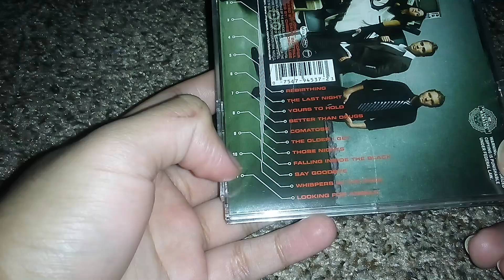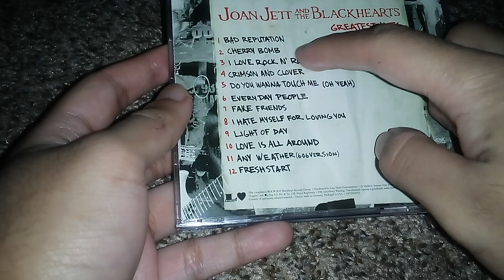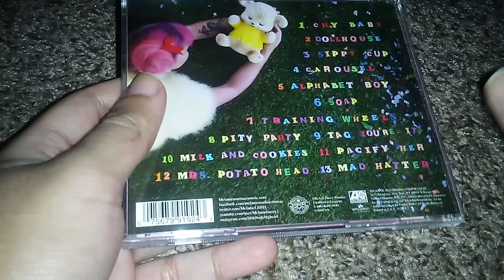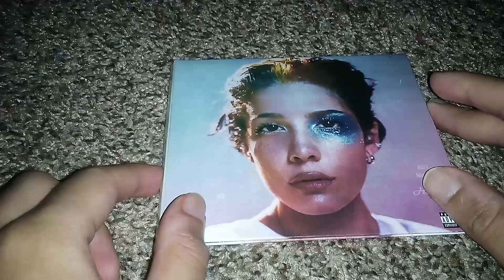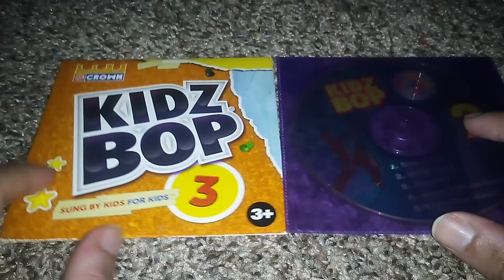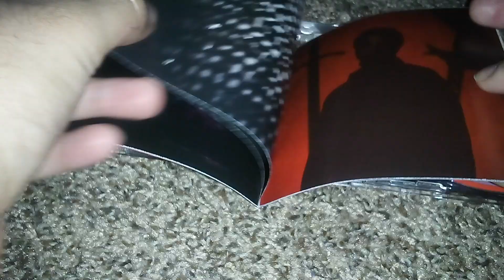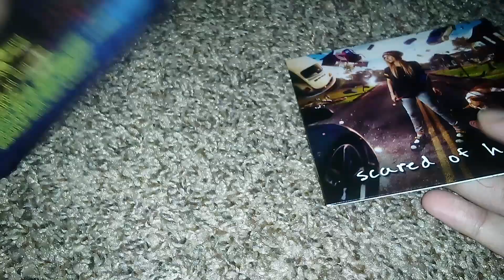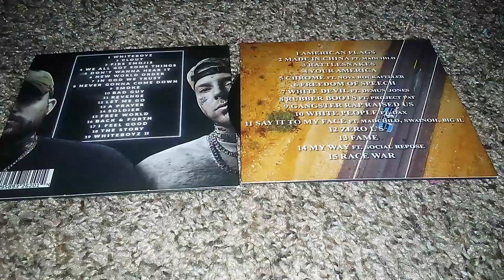My Entire CD collection so far!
This is a collection video of me showing off my entire CD collection as of right now I'm a huge music fan so of course I'd have a good amount of CDs in my collection and most of my CDs would be of Pop, Rock, and Rap genres obviously but I'm down to collect other genres too but I'm working my way up to build my collection of CDs and since I never showed my collection before I might as well showed them for the very first time here anyways hope you enjoy my video and collection and let me know what else should I collect CD wise!